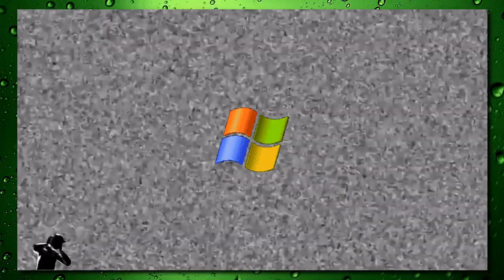Slank - Reaksi - Reaction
Thank you for spending a few minutes with Struthy.
Leave a Reaction suggestion in the comments!